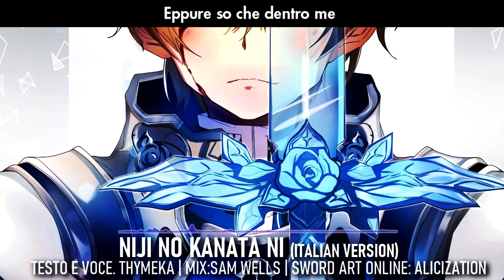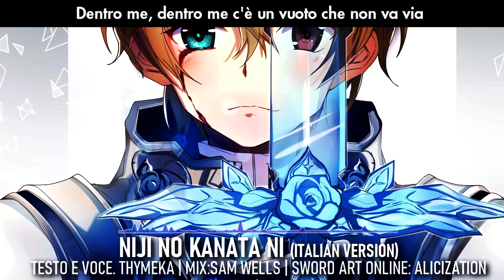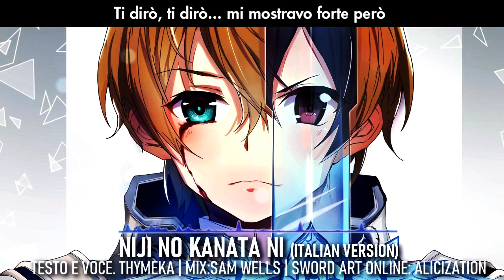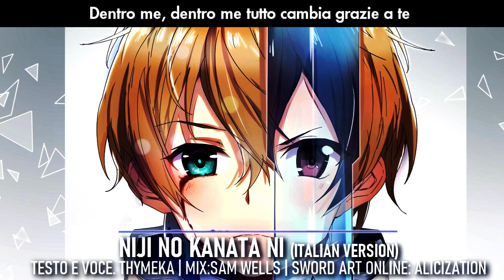【SAO:Alicization】Niji no kanata ni ~Italian Version~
Buon inizio settimana!
Come state?  Io continuo a lavorare anche da casa, ma questa quarantena mi aiuta a leggere di più e a rimettermi in pari con gli anime e le serie tv lasciate in sospeso! Fuori c'è un sole bellissimo e non vedo l'ora di tornare all'aperto... ma per il momento tengo duro e attendo. Tutto arriva a chi sa aspettare, si dice :)

"Niji no kanata ni" è una canzone che ho scoperto grazie a voi. Me ne avete parlato nei commenti tempo fa e sono andata a cercarla qui su youtube. Ovviamente... ho una passione per le canzoni tristi ed è stato subito amore. Non ci posso fare niente!! Approfitterò di questa quarantena per iniziare finalmente SAO, perchè è arrivato il momento!
Un abbraccio!

►►Questa non è una TRADUZIONE! Questo è un ADATTAMENTO!

INFO ♪♫
■ Original. REONA
■ Original title. 虹の彼方に
■ Anime: SAO
■ Italian Lyrics: Thymeka

COLLABORATORI ♪♫
■ Mix: Sam Wells